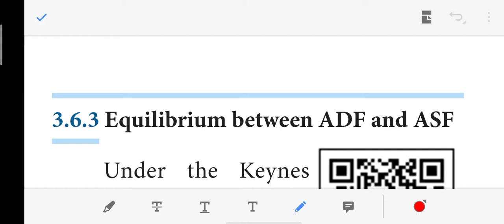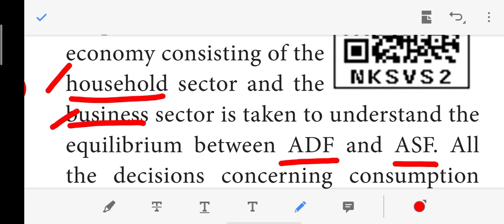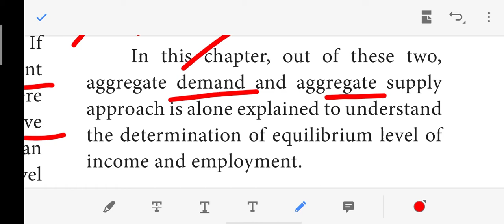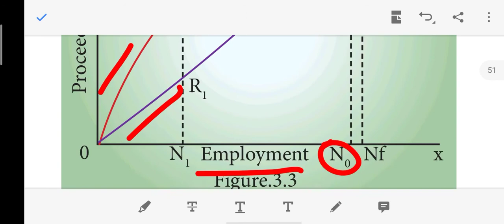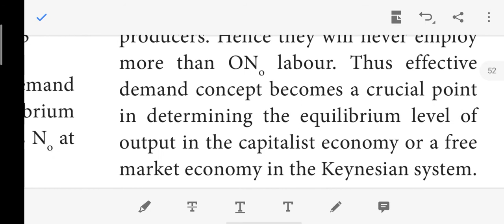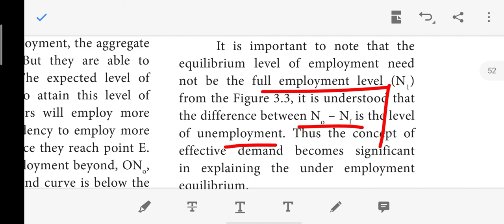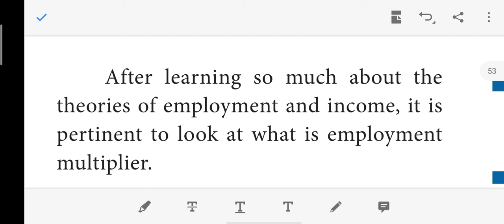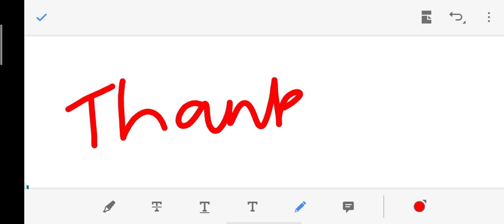Theories of employment and income Part-7 | Tamil Nadu 12th Economics Chapter-3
Chapter:3 Theories of employment and income
Topics:
3.6.3 Equilibrium between ADF and ASF